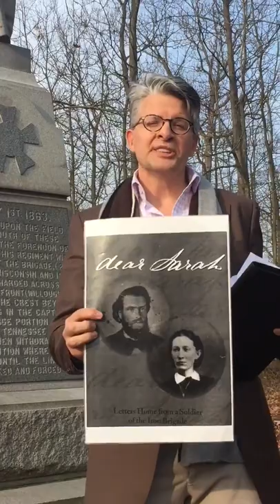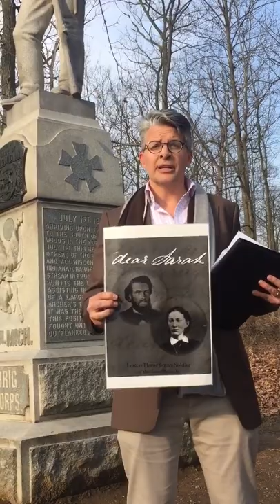A Gettysburg Soldier's Story by Dr. Peter Carmichael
Dr. Peter Carmichael, Director, Civil War Institute Gettysburg College, presents a mini-biography of a soldier who fought at Gettysburg.

In the inaugural episode of 'The Voices of Gettysburg' video series, Dr. Peter Carmichael details the life of Union Soldier John Pardington, a member of the 24th Michigan Volunteer Infantry Regiment.